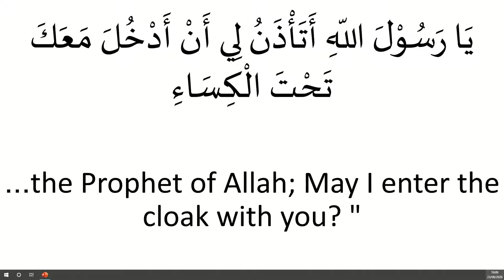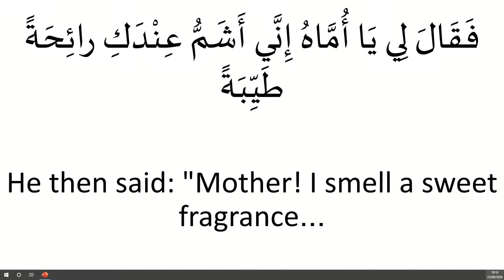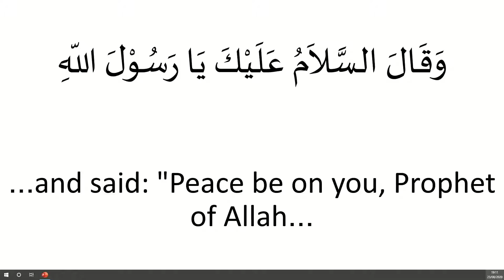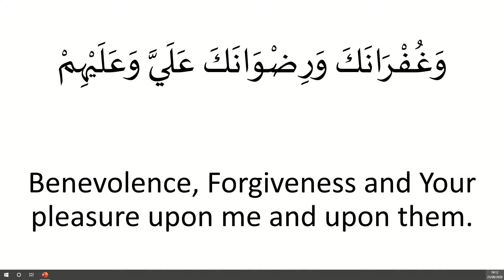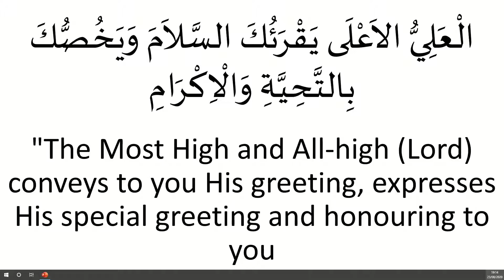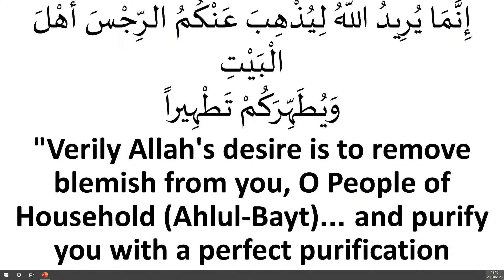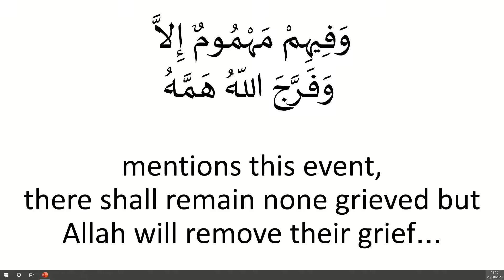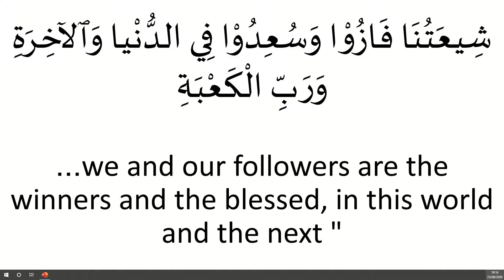Day 4th Muharram 1442 - Live Majlis